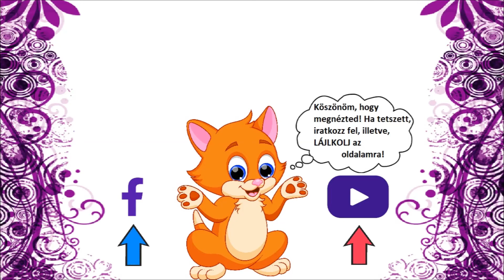Cicus Vlog - 5 évad 7 rész - Esküvői kiállítás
Magyarország legnagyobb esküvő kiállítása csak arra vár, hogy felfedezzétek a Hungexpo hatalmas, tökéletesen felszerelt pavilonjában. A kiállítók szakmaisága garancia arra, hogy az életük nagy napját szervező jegyespárok a legjobb minőséget kapják, óriási terhet levéve vállukról. A sokszínű kavalkádban a karikagyűrűtől a süteményeken át a vőfélyig mindent megtalálnak.